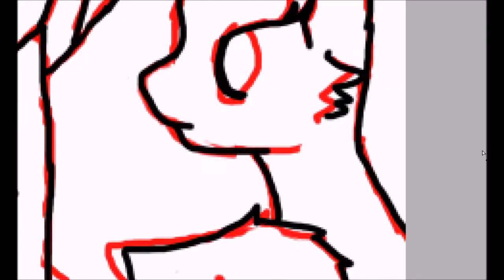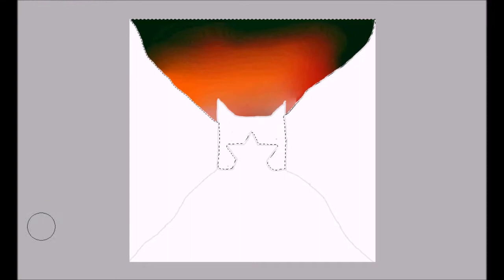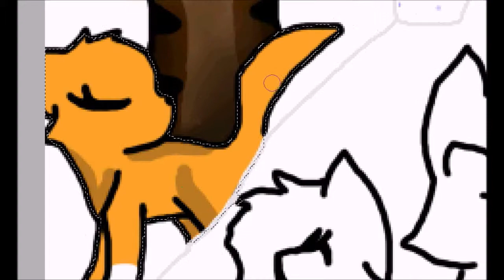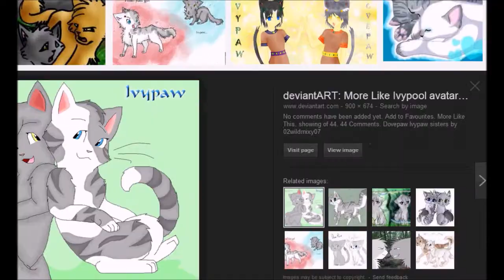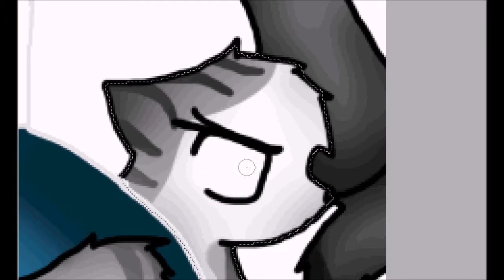Speed Painting Warrior Cats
Another speed paint this one is of all the cats from each series.